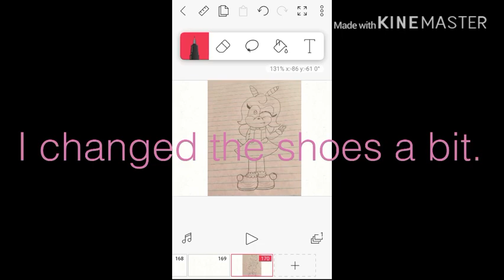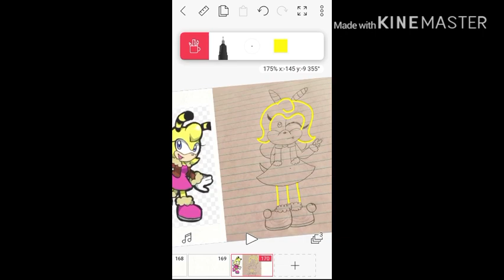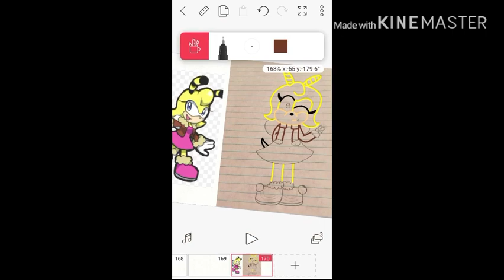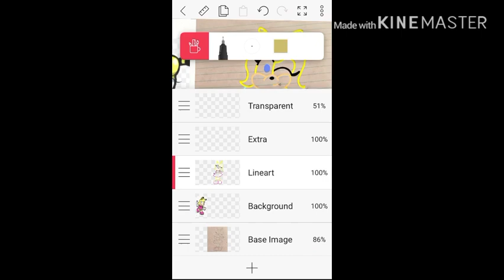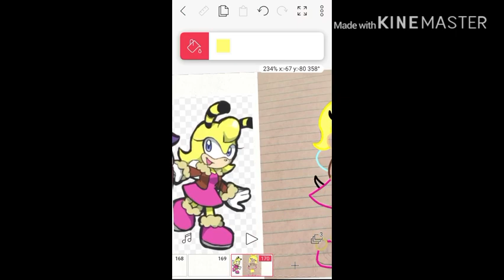Arting in Action! (Saffron Bee Speedpaint/Speed-draw)